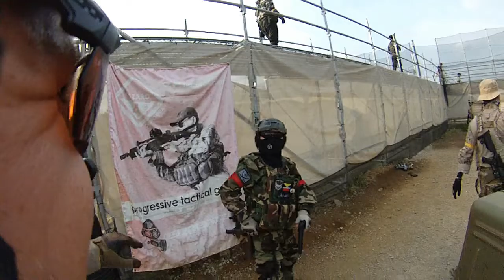Special: Tokyo Survival Game Park: Game 8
M-M-M-M-Monster kill...